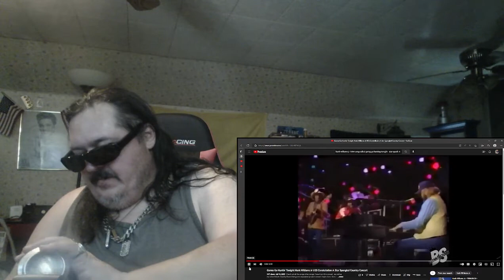Hank Williams jr 1984 song called going go hunting tonight star sparkle party concert - reaction